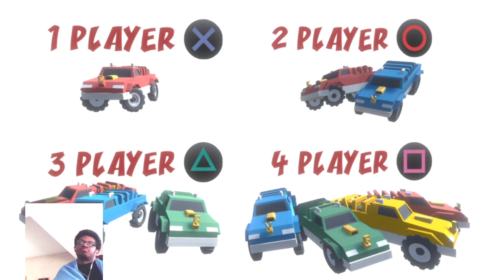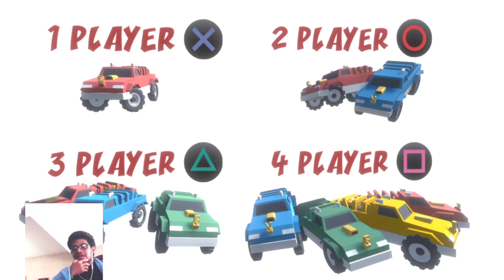Racing Bros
This game is free to play on PlayStation so I decided to download it and give it a try. It's not the best game but for a free game it packs a hit of fun into your day. It gets pretty boring pretty fast, especially if you're playing by yourself. So I don't recommend playing by yourself.
Socials😛

💱About Humina Hubby 🤔

Humina Hubby is a comedian/gamer who plays video games. So a comedian who plays video games who also aims to bring some more of his own types of comedy to gaming. He enjoys playing a variety of different games ranging from single player story based games to action packed multiplayer games that make him rage a lot. He also likes playing adventure games. One of his all time favorite game series is the uncharted series. Humina Hubby wants nothing more than to bring you laughs and enjoyment when watching his YouTube videos. Anything helps and it is much appreciated! Please do not leave any hate for him. (He's very sensitive.)
💱Equipment 🎥

PlayStation 4
DualShock 4 🎮
PlayStation Camera 📸
Samsung Galaxy A71 🔋📱
iPhone 6s 📱
USB-C
USB cable 🔌